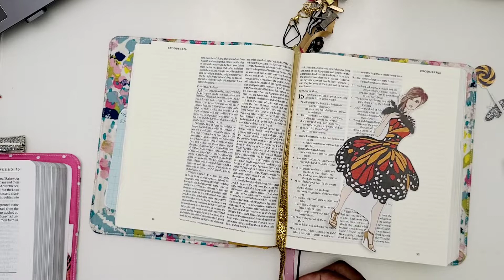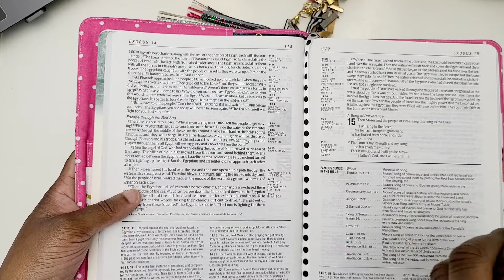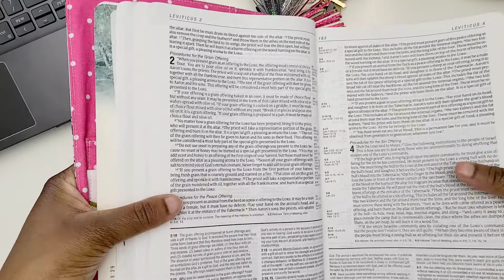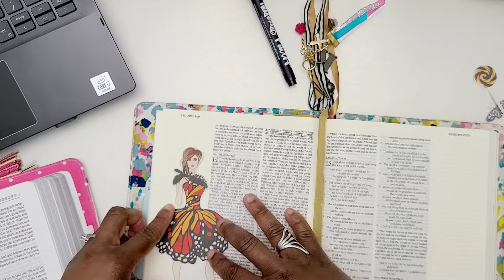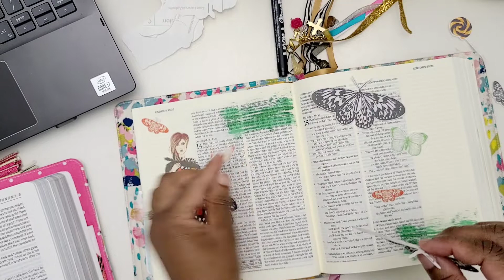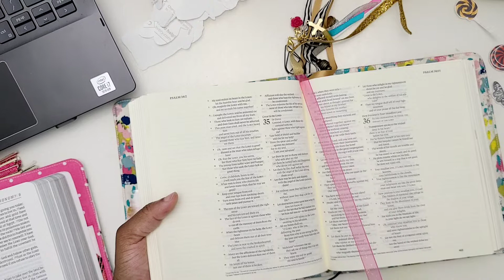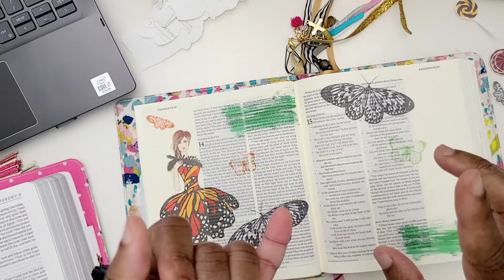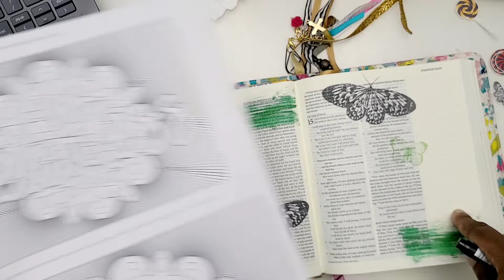Be Fearless Bible Journaling Study with Patrons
We studied what it means to be fearless in our faith with the Fearless kit.  I invited my Patrons on!  Enjoy!
Verses:  Mark 5:36, Psalms 34:4, Joshua 1:9, Exodus 14:13

B I B L E S  &  C O V E R S
Journaling Bible
Chronological Life Application Study Bible
Life Application Study Bible

S T I C K E R   P A P E R  &  C A R D S T O C K
Clear Sticker Paper
White Removable Sticker Paper
White Cardstock

P R I N T E R  &  I N K
HP Envy 4520 Printer

Precision Pen
0.5 Black Pen
Color Pens
Gold Precision Scissors
Gold Crafts Scissors
Favorite Highlighters
Twistables Colored Pencils
Correction Tape
Adhesive Tape
Happy Planner Punch
Happy Planner Page Protectors